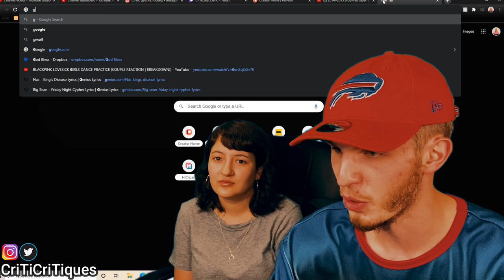BIGBANG JAPAN DOME TOUR X 2014 PART TWO (COUPLE REACTION!)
The clique is at 31k!!! The new goal is 34k by November and 40k by the end of the year!! Can we do it?